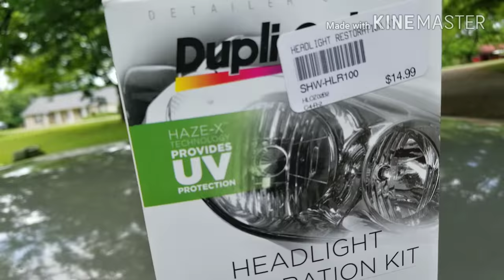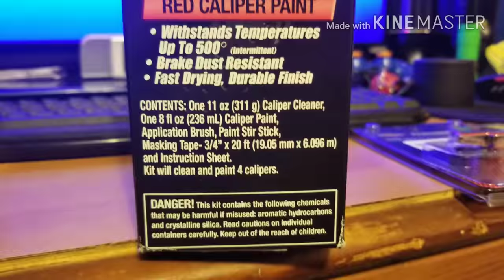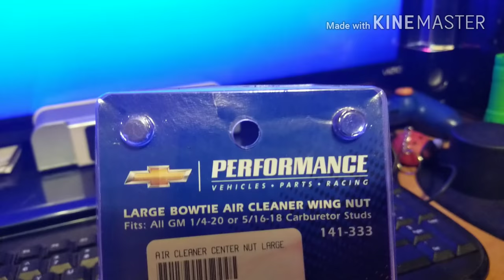Headlight restoration fail 😪